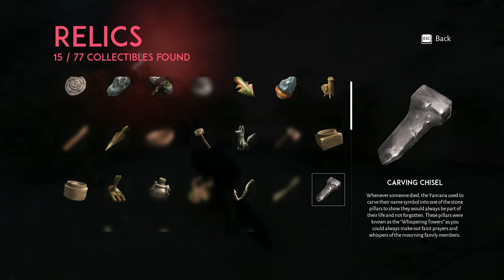Lost Ember - What is the ancient burial? (Chapter 3)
Finding the ancient burial in Lost Ember, chapter 3, and uncovering the ruins of the Yanrana tribe...

  ► Email - See "about" section of my channel!

➥ Intro/Outro song: Saint Pepsi - Strawberry Lemonade

➥ Lost Ember:
   ► "A breathtakingly beautiful world holds the secrets of its past for you and your companion to uncover in this 5-hour journey.

   ► Experience the contrasting stories of the fall of mankind and the lush life in a world reclaimed by nature with a wolf as your main character and a determined companion at your side.

   ► Explore the land, sea, and air, as you possess any creature you come across to experience life from a whole new perspective. Fly through gargantuan canyon valleys as a parrot! Tumble through the grass as a wombat! Swim through shimmering lakes as a fish! Your journey will take you from densely wooded jungles, to lush rainforest canopies, to barren desert plains and archaic temples."